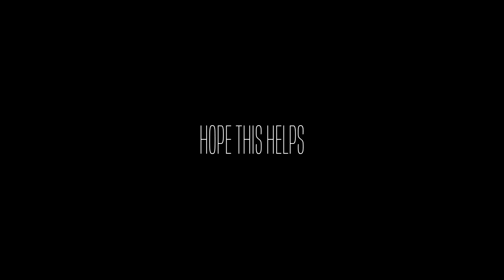UNSAON PAG VLOG pt.2 | Bisaya Vlog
UNSAON PAG VLOG pt. 1

FaQs:
-Sigma 10-20mm
-Canon 18-55mm
What External Mic do you use?